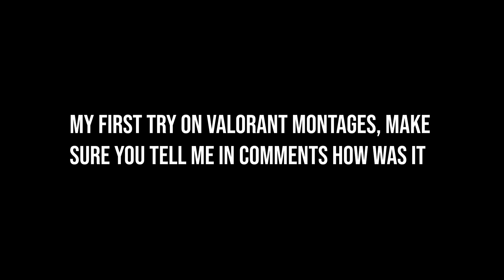Get You The Moon ❤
This is my first try on Valorant montage. did you all liked it?
Clips, Editing and Thumbnail all done by me

Song-
Kina - get you the moon